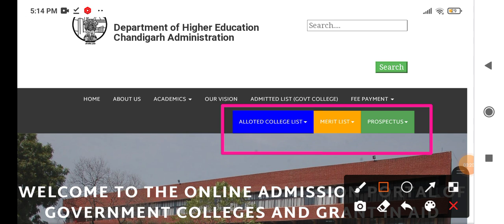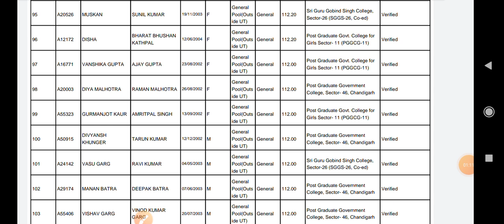college allotmemt list of 2nd counselling of centralised courses